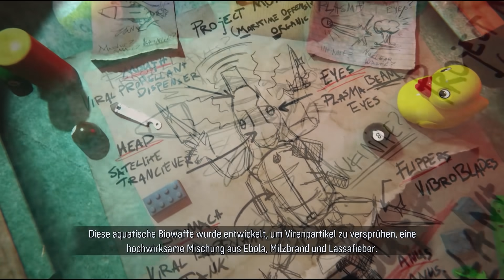Maneater Truth Quest DLC Gameplay Deutsch #04 - Knochenwal Boss Fight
Maneater Truth Quest DLC Deutsch Full Gameplay Let's Play by KeysJore
Let's Play Maneater German

►Mein Equipment:
Maneater Deutsch - Let's Play Maneater Deutsch - German/Deutsch Walkthrough Gameplay
Let's Play - Maneater Deutsch Gameplay with Commentary (German/Deutsch)